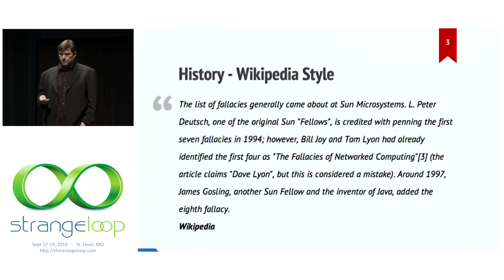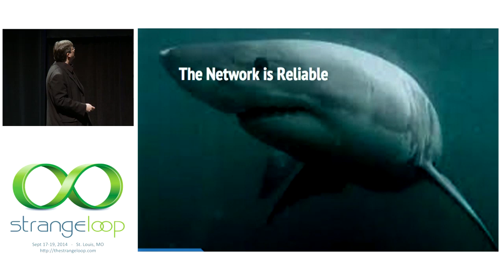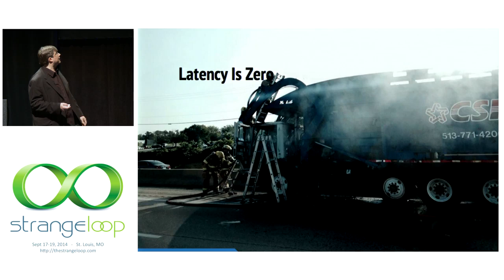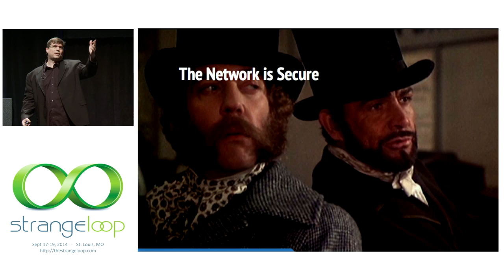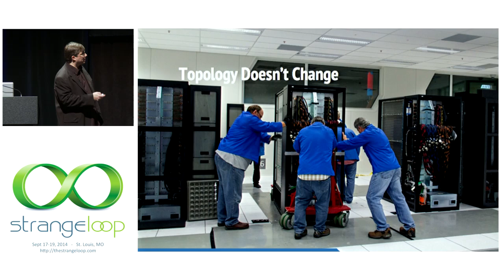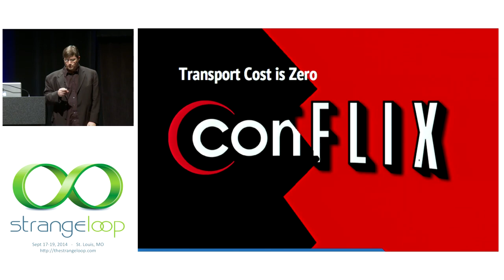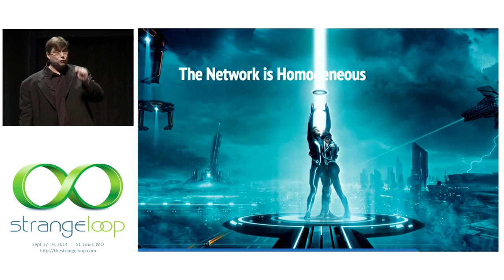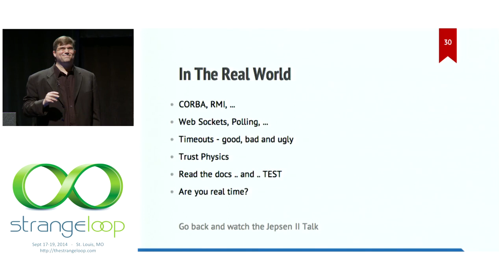"The Eight Fallacies of Distributed Computing" by Stephen Asbury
The wild growth of the web and mobile has driven the need for scalability in server architectures. Scalability is generally achieved by building distributed solutions, yet we developers still make some pretty simple mistakes due to what are often common misconceptions. Many of these misconceptions are summarized by the eight fallacies of distributed computing.

I first heard about these fallacies in an off-hand remark by James Gosling at JavaOne in 2000. Gosling attributed them to Peter Deutsch. Although the eight fallacies are not widely known, as a group they summarize many of the dangers faced by distributed application developers.

The eight fallacies are listed as simple statements that express important concepts in distributed computing:

Fallacy 1: The Network Is Reliable.
Fallacy 2: Latency Is Zero.
Fallacy 3: Bandwidth Is Infinite.
Fallacy 4: The Network Is Secure.
Fallacy 5: Topology Doesn't Change.
Fallacy 6: There Is One Administrator.
Fallacy 7: Transport Cost Is Zero.
Fallacy 8: The Network is Homogeneous.

In this talk I will expand on each fallacy by providing context, examples and a sprinkling of some real world experiences from my time at NeXT, PRI, TIBCO and Fog Creek. Hopefully most of the examples will be humorous, but others may likely seem tragic. My ultimate goal is to provide you with new ways to visualize possible problems in your distributed architectures, and motivate you to re-evaluate your designs while maintaining a healthy fear of back-hoes.

Stephen Asbury
Fog Creek Software

Stephen is a member of the Kiln product group at Fog Creek Software. Before joining Fog Creek, Stephen was a principal architect in TIBCO's messaging group, working on ultra-low latency messaging and distributed configuration. As a member of TIBCO's Horizontal Architecture Committee, Stephen helped evaluate technology for TIBCOs product lines. Prior to joining TIBCO, Stephen co-founded a training, software development and consulting company named Paradigm Research (PRI) with a number of his co-workers from NeXT Computer. Stephen holds a BA from the University of Chicago and a PhD in Nuclear Engineering from the University of Michigan where he completed his dissertation entitled "Multi-Grid Genetic Algorithms For Optimal Radiation Shield Design." He is the author or co-author of eight books, ranging from discussions of CGI and Perl to distributed Java applications.